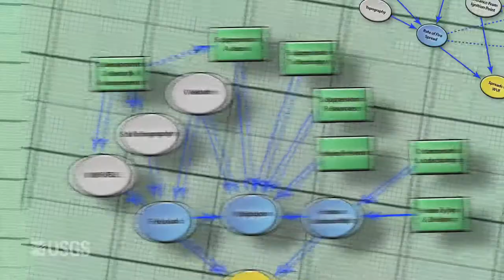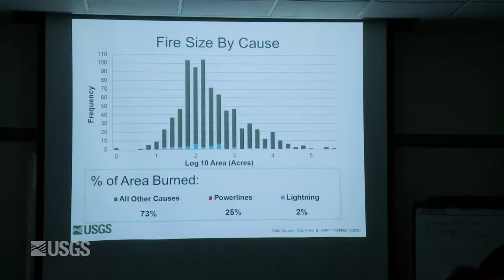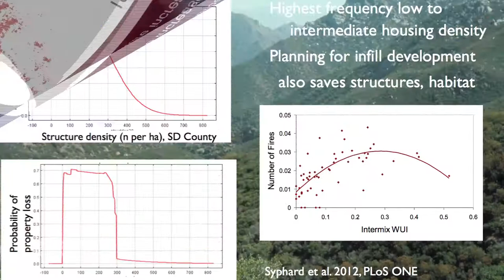Living with Fire: Fire Decision Model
Southern California’s fire ecology is unlike that of anywhere else in the United States. Fire control strategies developed for mountain forests don’t have the same results here. So can science help uncover new answers to help Southern California communities manage and live with wildfires? This 10 minute film showcases ongoing USGS research supporting agencies on the frontlines of fire management.

Like earthquakes, southern California wildfires can’t be prevented -- but the risks they pose to our communities and landscapes can be managed. USGS scientists hope to increase our understanding of wildfire factors. The resulting research can assist managers and planners in finding solutions to reduce the risk of home and habitat loss -- and help southern California truly learn to live with fire.